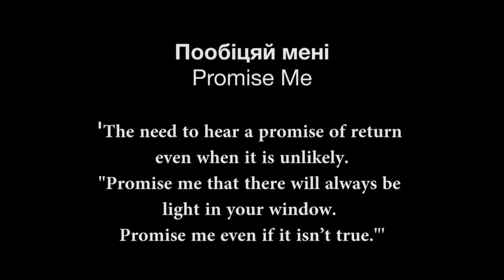Odyn v kanoe in Cambridge IV 'Promise Me'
In 2016 Cambridge Ukrainian Studies, an academic centre in the Department of Slavonic Studies at the University of Cambridge, welcomed Ukrainian musical phenomenon Odyn v kanoe to Cambridge for their UK debut. Formed in L’viv in 2010, the trio has been critically celebrated as the ‘fresh blood of Ukrainian music’ with a ‘sincere, pure’ sound and philosophy. They have invigorated a number of Ukrainian and Slavonic poems with their music.

This song is entitled 'Promise Me' (Poobitsiai meni), about the need to hear a promise of return even when it is unlikely. In the chorus, Iryna Shvaidak sings: ‘Promise me that there will always be light in your window. Promise me even if it isn’t true.’

Odyn v kanoe headlined the 2016 Cambridge Vsesvit Evening, an annual event of readings and performances in tribute to Vsesvit (The Universe), the oldest active literary journal in Ukraine. Founded in 1925 by Oleksandr Dovzhenko, Vasyl Blakytnyi and Mykola Khvylovyi, the journal has translated over 4,000 works from 98 literatures of the world into the Ukrainian language.